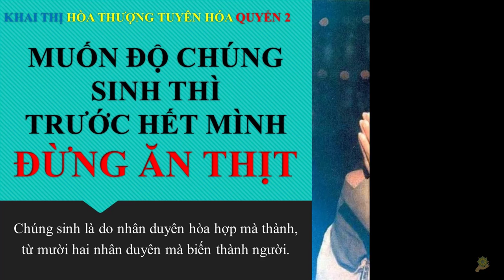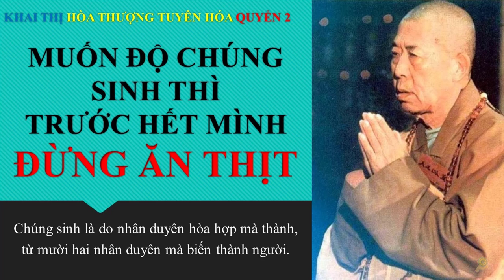Khai Thị | Muốn Ðộ Chúng Sinh Thì Trước Hết Mình Ðừng Ăn Thịt | Quyển 2 Bài 50 | HT Tuyên Hóa